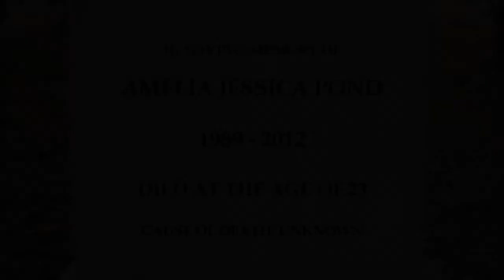X4: The Girl Who Waits No More - The Final Trailer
Here is the last Trailer for X4: The Girl Who Waits No More.